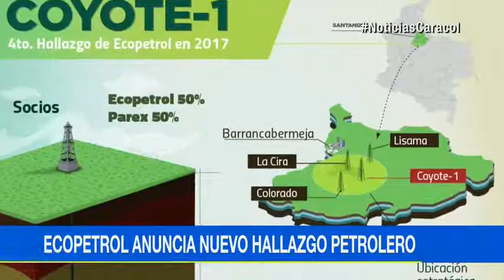Ecopetrol anunció hallazgo de petróleo en el Magdalena Medio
Emitido el 18 de Diciembre de 2017. El pozo Coyote 1 es el cuarto hallazgo este año y corresponde a crudo liviano, de alta calidad. Está localizado cerca de la refinería de Barrancabermeja.Aunque aún no se conoce la cantidad de crudo que contiene, Coyote 1 está ubicado muy cerca de la Cira Infanta, que fue el primer descubrimiento de crudo en ColombiaTambién está en el área de los oleoductos del Magdalena Medio y de la refinería de Barrancabermeja, lo que significa que se puede aprovechar más rápido."Encontramos 27 metros de arenas impregnadas de hidrocarburos, el petróleo que encontramos allí es de muy buena calidad. Estos son reservas o descubrimiento que fácilmente puede convertirse en barriles producibles en muy poco tiempo", explica Jorge Calvache, vicepresidente de exploración de Ecopetrol.Le puede interesar:Ecopetrol anuncia ambicioso plan de inversiones en 2018 gracias a...Los otros tres pozos posos hallados por Ecopetrol este año son Boranda 1, también en el valle medio del Magdalena Purple Angel 1 y Gorgón 1, en aguas profundas del Caribe colombiano."Estos pozos van a estar en producción en muy poco tiempo, probablemente en dos o tres años, a diferencia de los hallazgos de gas en el Caribe colombiano que usualmente toman tiempo muchísimo mayores", explica Calvache.Sin embargo, en total en el país van 15 pozos exploratorios este año con los cuales, según la Agencia Nacional de Hidrocarburos, se podrán cumplir las metas de producción."Necesitamos incorporar nuevas reservas eso se hace gracias al mejoramiento del crudo, al mejoramiento en las actividades de exploración que mejoraron ostensible con relación a 2016, y sobre todos los hallazgos de los cerca de 50 pozos que hemos perforado este año, en 17 hemos encontrado hidrocarburos", dice Orlando Velandia, presidente de la Agencia Nacional de Hidrocarburos.Este año el país recibirá 1,3 billones de pesos adicionales en regalías gracias a la actividad petrolera.Vea también:Ecopetrol anuncia ambicioso plan de inversiones en 2018 gracias a...